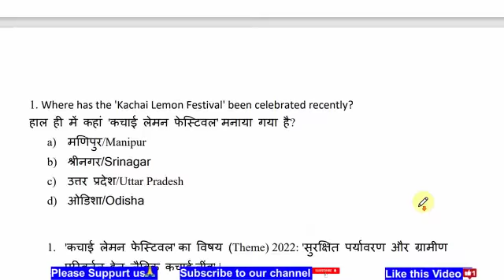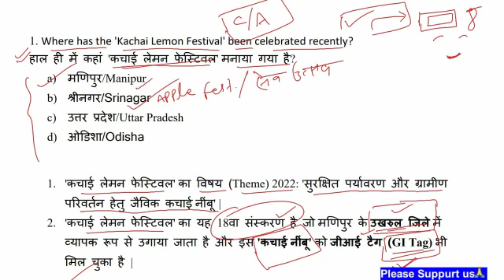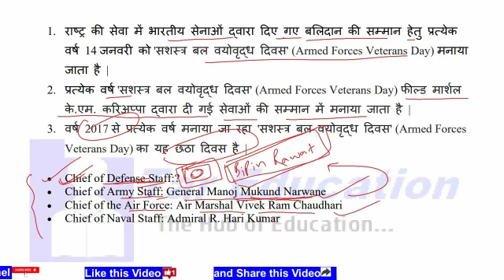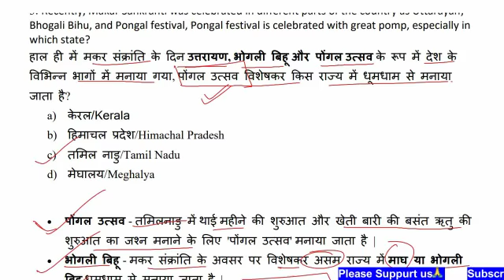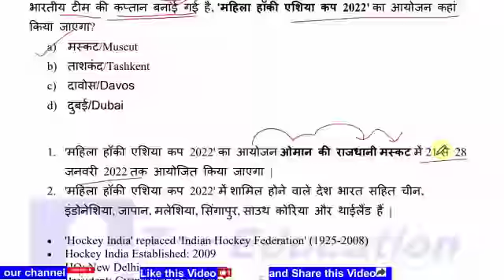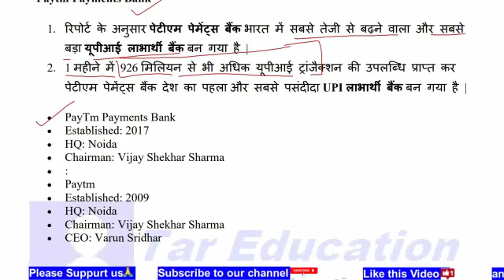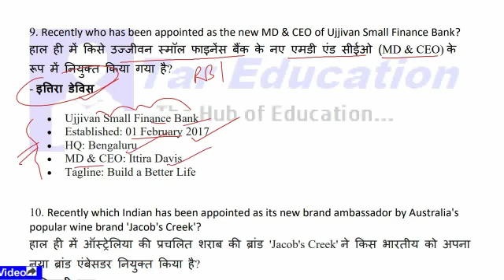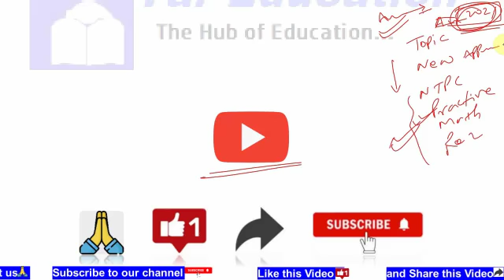TarCA137 | 15 January 2022 Daily Current Affairs Class with more Extra Facts in Hindi English PDF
Dear viewer,

दोस्तों इस वीडियो में 15 जनवरी 2022 का करेंट अफेयर्स MCQs फॉर्म में ज्यादा से ज्यादा अतिरिक्त तथ्यों के साथ डिस्कस किया गया है |

More Extra Facts के साथ Daily Current Affairs का क्लास जरुर देखें, ये क्लास एक अलग अंदाज मे है जिसे देखने के बाद आप Daily Current Affairs by TarEducation TargetAllRounder का प्रतिदिन बेसब्री से इंतजार करेंगें….

TarCA137 | 15 January 2022 Daily Current Affairs Video Class with More Extra Facts Statistics in Detail Hindi-English
TarCA137 | 15 January 2022 Daily Current Affairs MCQ Video Class सबसे आगे इससे बाहर कुछ नहीं Hindi & English Free PDF
Daily GK Updates of/for 15 January 2022
Daily Current Affairs MCQs with more extra facts and statics 15 January 2022
GK Today 15 January 2022
Daily One Liners 15 January 2022, 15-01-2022
Daily Current Affairs shorts 15 January 2022, 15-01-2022